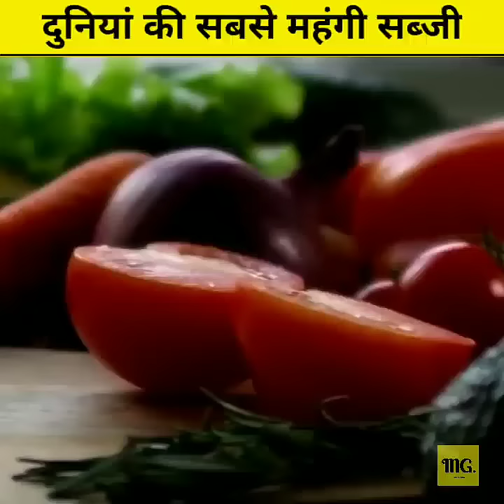दुनिया की सबसे महंगी सब्जी ? 😱 || Hop shoots Vegetables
1. This video has no negative impact on the original works (It would actually be positive for them)
2. This video is also for teaching purposes.
3. It is not transformative in nature.
4. I only used bits and pieces of videos to get the point across where necessary.